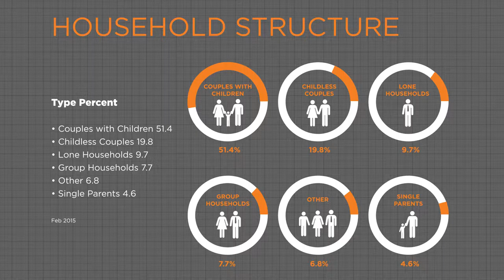Ashgrove Report for Oct 2015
Fiona Green for Urban Property Agents